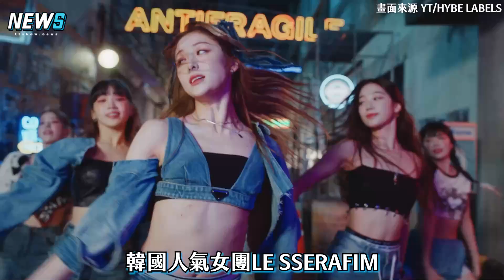【LE SSERAFIM】采源台上一把剪掉長髮全場尖叫 允眞超強獻唱歌劇〈卡門〉驚呆觀眾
LESSERAFIM 每次的舞台都好好看
真的是太用心了怎麼能不愛😍